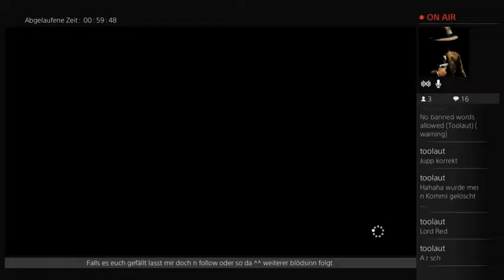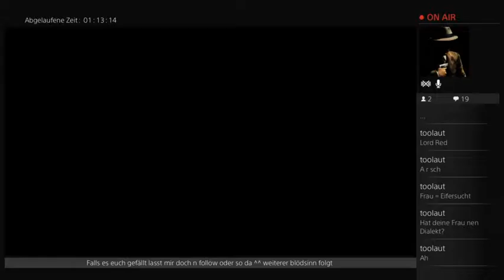Lest Play: Sherlock Holmes the Devils daughter: Fall 1 (Part 5)